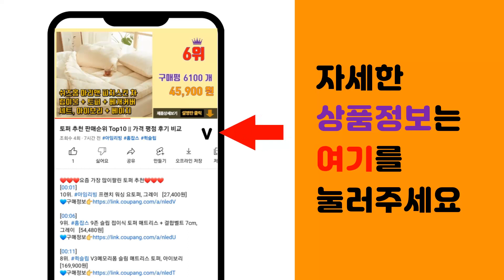비쎌 추천 판매순위 Top10 || 가격 평점 후기 비교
❤️❤️❤️요즘 가장 많이팔린 비쎌 추천❤️❤️❤️

[00:01]
10위. 비쎌 슬림 스팀청소기, 화이트오렌지, 화이트오렌지(BA-BS22331) [228,000원]

[00:06]
9위. 비쎌 스팀청소기 DELUXE 세트 (거치대 추가구성), BA-BS2233S, 그레이블루 [277,900원]

[00:11]
8위. #[정품] 비쎌 BISSELL 스팟클린 전용 프로 옥시 스팟앤스테인 포뮬라 (236ml X    [34,900원]

[00:16]
7위. 비쎌 스테인이레이저 3318S 무선 습식청소기, 단품, 상세참조 [179,000원]

[00:21]
6위. 비쎌 스팟클린 프로 다용도 습식 진공청소기 유럽버전 1558E [176,390원]

[00:26]
5위. 비쎌 살균스팀 앤 진공청소기 백 앤 스팀 2.0 1977S [283,340원]

[00:31]
4위. 비쎌 슬림 스팀청소기, 화이트블루, BA-BS22335 [228,000원]

[00:36]
3위. 비쎌 슬림 스팀청소기 BA-BS2233S, 혼합색상 [228,000원]

[00:41]
2위. 비쎌 패브릭 다용도 스팟클린 프로페셔널 습식 청소기 1558S, 블랙 [291,750원]

[00:46]
1위. 비쎌 다용도 습식청소기 스팟클린 프로히트, 3698V, 레드 [179,100원]